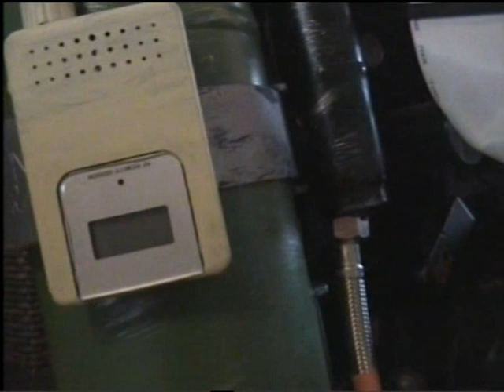German Ghostbusters Video-Game Proton Pack (with Mini Slimeblower)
here the video of my finished video-game proton pack